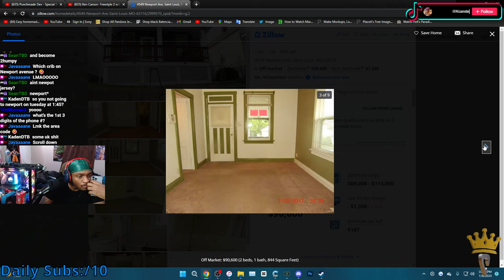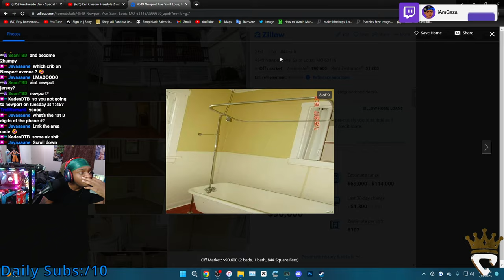Gaza Reacts to DevTakeFlight's Most DISRESPECTFUL Song! - Special Needs Kid (Official Music Video)